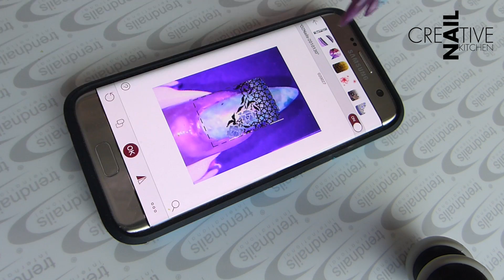Sparkling Chrome Nails | Nail Printer Design kombiniert mit Chrome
Suuh zeigt Euch in diesem Video wieder einmal eine wunderschöne Idee, wie man die Designs des Printers mit eigener Kreativität noch individueller und besonderer gestalten kann.
Mit Chrome Pigmenten und Chrome Illusion Flakes wird der Druck direkt zum Unikat.

Der Mobile Nail Printer zaubert Dir in kurzer Zeit individuelle Nageldesigns auf Deine Nägel.